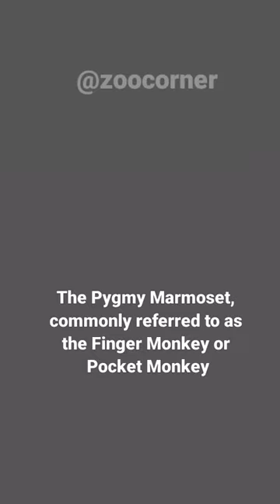Pygmy Marmoset | The Smallest Species Of Monkey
The Pygmy Marmoset, commonly referred to as the Finger Monkey or Pocket Monkey, is a small species of primate found in the rainforests of South America. Pygmy Marmosets are the smallest species of monkey in the world. They have an average length of about 5.5 to 6.3 inches and weigh around 3 to 5 ounces (85 to 140 grams). They have a long tail, which is used for balance, and their fur is typically shades of brown or gray. Pygmy Marmosets are native to the tropical rainforests of the Amazon basin in South America, including countries like Brazil, Peru, Colombia, Ecuador, and Bolivia. These primates are highly social and live in family groups consisting of a breeding pair and their offspring. Their diet mainly consists of tree gums, sap, nectar, fruits, insects, and small vertebrates. Breeding in Pygmy Marmosets is highly coordinated within the family group. The female usually gives birth to twins, and both parents and older siblings take part in the care and upbringing of the infants. The Pygmy Marmoset is listed as a species of "Least Concern" on the I U C N Red List of Threatened Species.